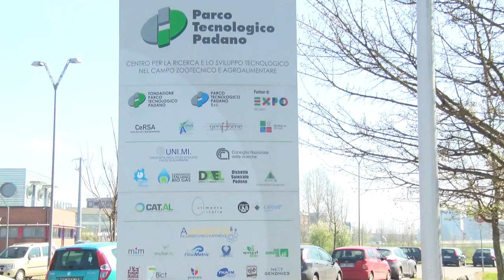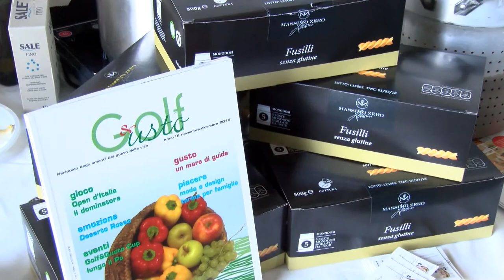GUSTO channel:Golf e Gusto a Lodi